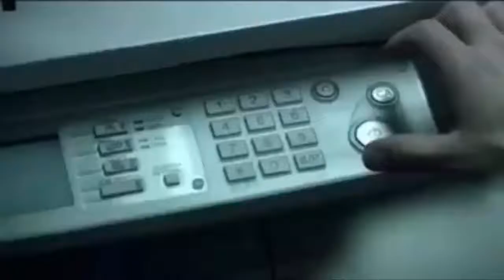Funny and magic photocopy machine